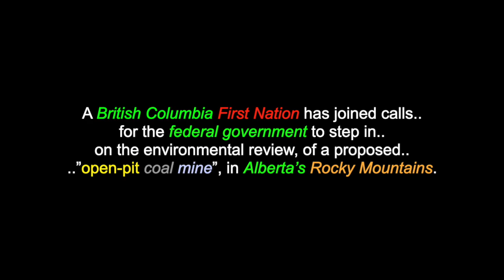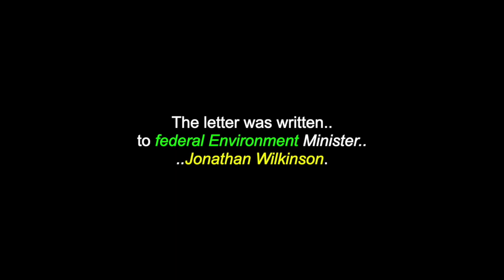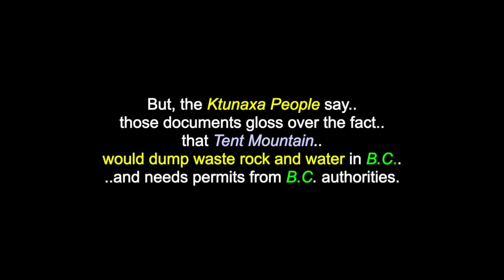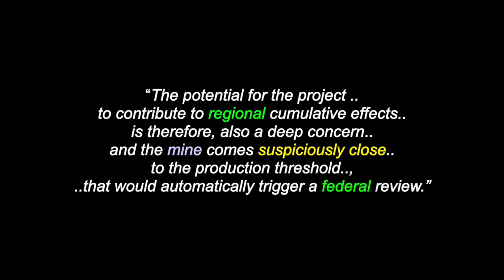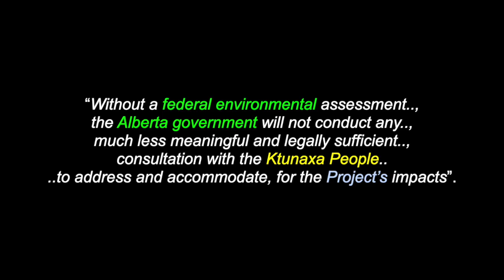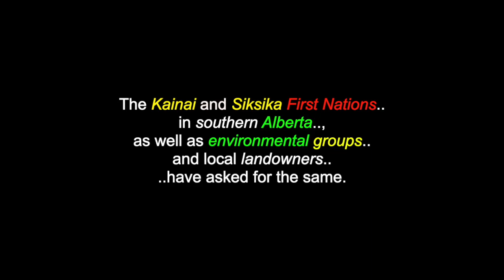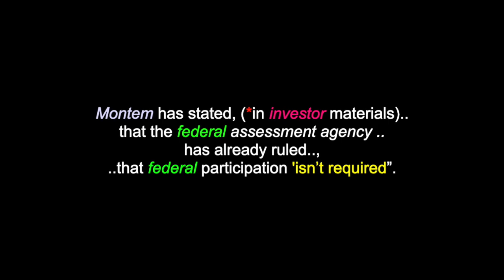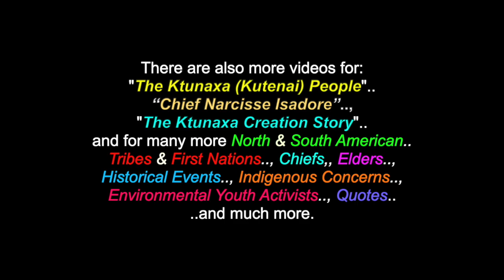Coal Mine Ignores Treaty Rights - Ktunaxa Nation - Alberta & B.C. - 2021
This is a video for: “Montem Resources Tent Mountain: 2021 Coal Mine Proposal Offends Ktunaxa Nation”.  There are also more videos for: "The Ktunaxa (Kutenai) People", “Chief Narcisse Isadore”, "”.. "The Ktunaxa (Kutenai) Creation Story".. and for many more North & South American Tribes & First Nations, Chiefs, Elders, Historical Events, Indigenous Concerns, Environmental Youth Activists, Quotes.. and much more.

A British Columbia First Nation has joined calls for the federal government to step in on the environmental review, of a proposed ”open-pit coal mine”, in Alberta’s Rocky Mountains. The Ktunaxa First Nation, the first group outside Alberta to ask for Ottawa’s involvement, says, it has little faith in the province’s ability to hear their concerns, over Montem Resources’ Tent Mountain project. They say,, it would have effects beyond the provincial boundary, impairing their ability to practice their treaty rights. “Due to the location, size and lifespan of the proposed project, the Ktunaxa consider, that it will likely cause “significant adverse impacts” on the Ktunaxa Nation’s Indigenous rights and interests.” The letter was written to federal Environment Minister Jonathan Wilkinson, 2021.

Many Thanks & Much Respect To: The Ktunaxa People & Nation..; The Ktunaxa Nation Council..; VancouverSun.com..; The Canadian Press..; THE RELAXED GUY.. and to all the other brothers and sisters who have contributed to this video, in any way.